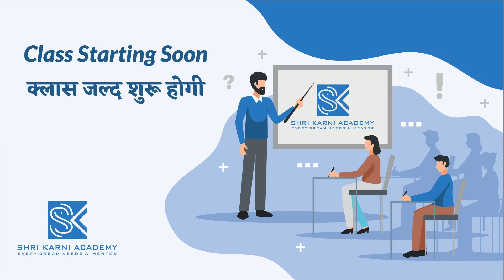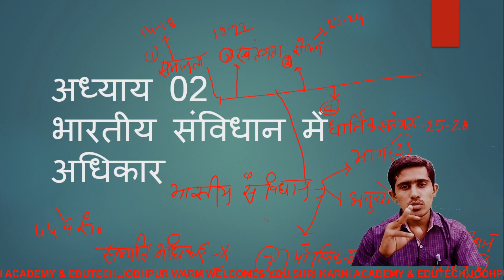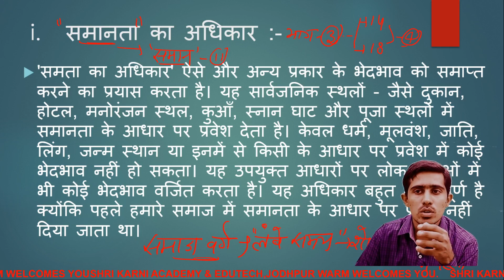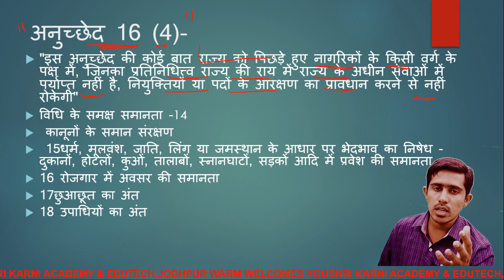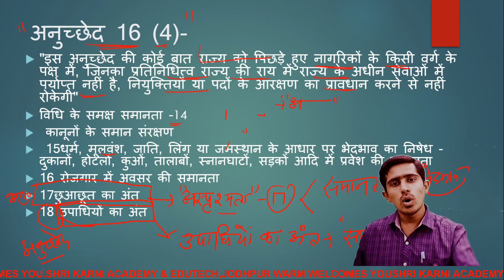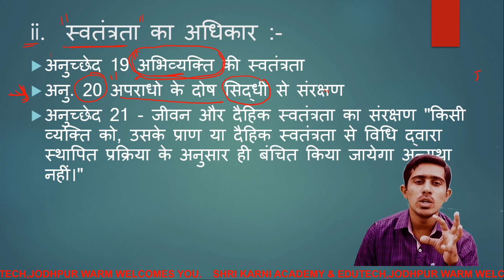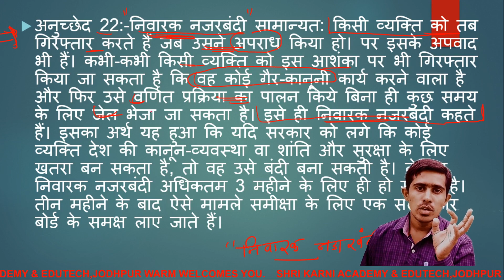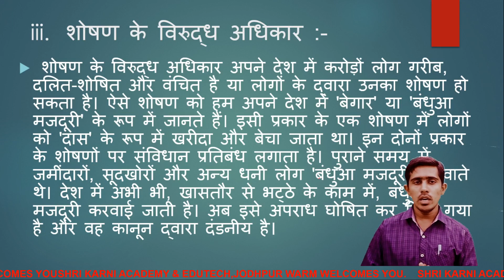RBSE |POLTICAL SCIENCE |मूल अधिकार |PART -2| CLASS 11TH |RBSE ONLINE CLASSES | SHRI KARNI ACADEMY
SUBJECT - POLTICAL SCIENCE
CLASS - 11TH
TOPIC - मूल अधिकार PART - 2